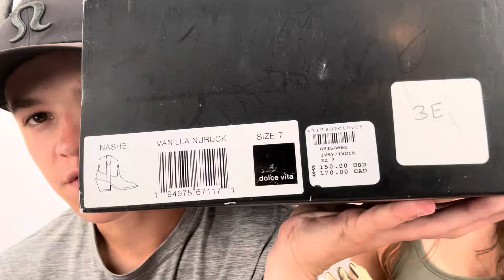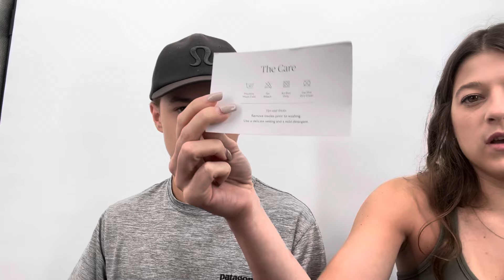My Sister Found Rothy’s Before Me! Reaction to My Sisters Garage Sale Haul To Resell Online! $$$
In today’s video I am reacting to some of my sisters recent garage sale finds! She found Rothy’s, Arc’teryx, lululemon, and other great brands! I can’t believe she found Rothy’s before me!

Mailing Address:
Keegan G